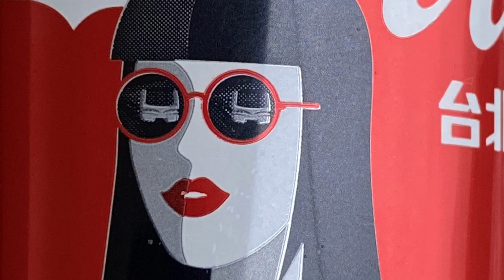台灣 可口可樂城市罐 台北潮 台北捷運列車圖案 Coca Cola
2020.4 台灣 可口可樂城市罐 台北潮 台北捷運列車圖案 Coca Cola 全家便利商店購買